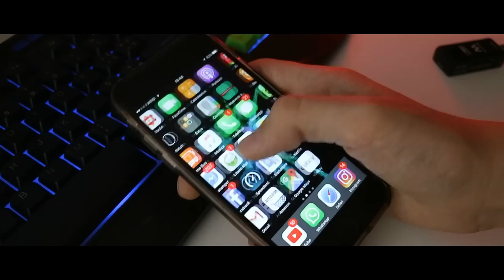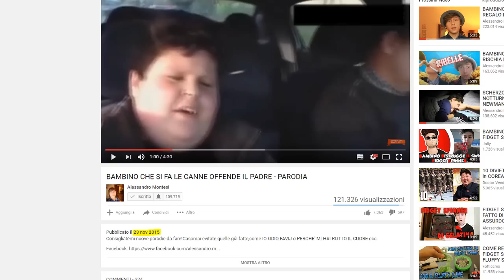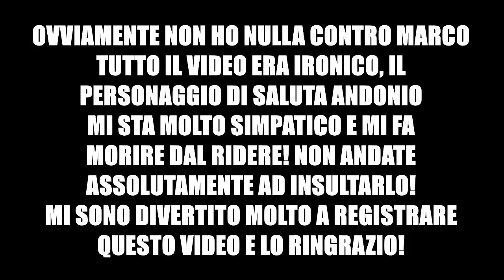SALUTA ANDONIO - CANZONE - PARODIA - Angelo jay & jasper (Official Video)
LEGGETE TUTTI
NON HO NULLA contro Saluta Andonio, mi pace molto e mi fa morire dal ridere! Mi raccomando NON andate ad insultarlo! Era da tempo che non mi divertivo così nel registrare un video e quindi ringrazio davvero con tutto il cuore Saluta Andonio e Angelo Jay.